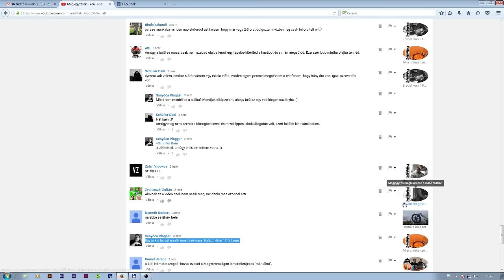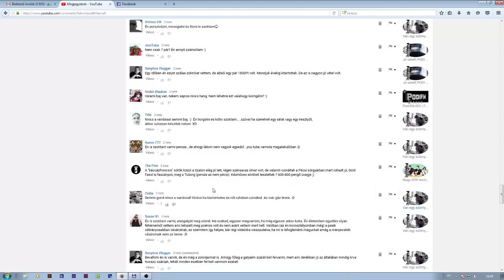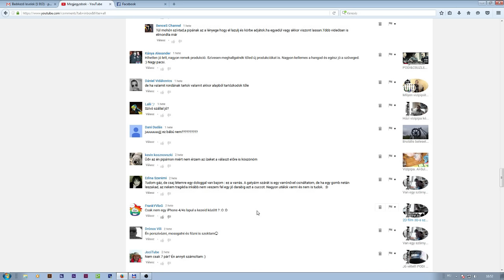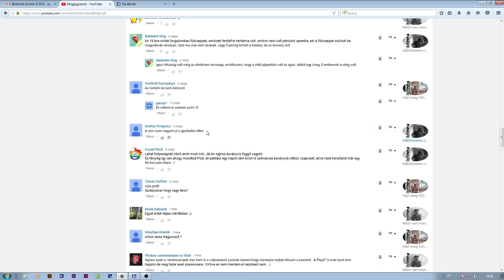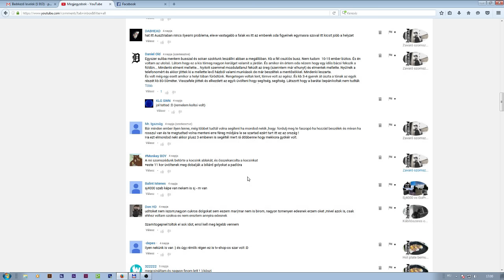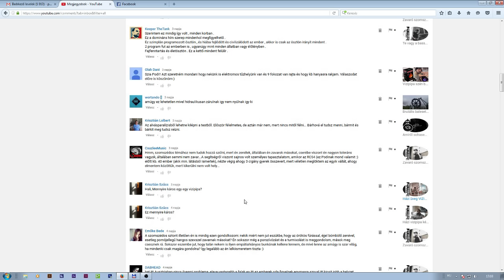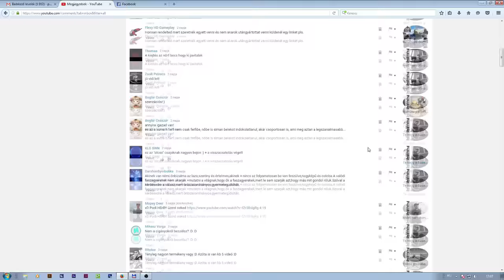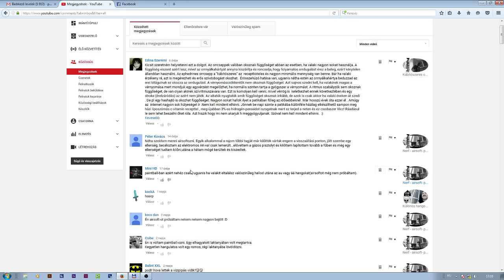Videó kommentekre válaszok. 2016.08.02. PODIvlog